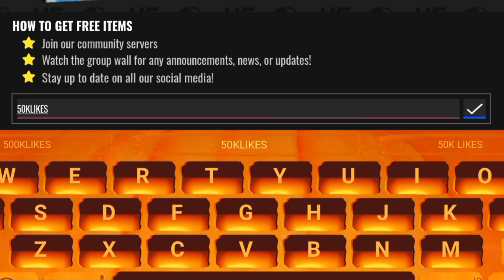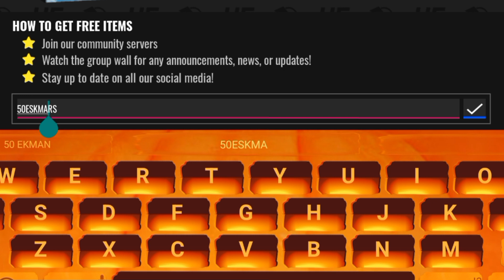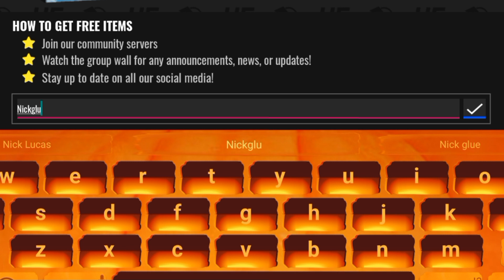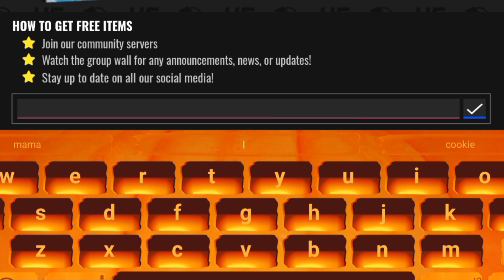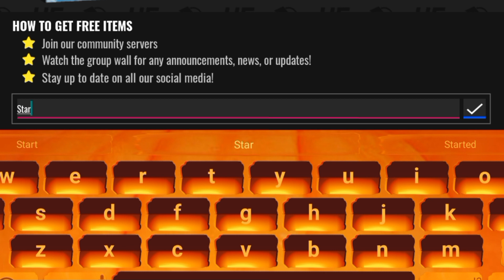Hurry Up⚡NEW UPDATE - ULTIMATE FOOTBALL CODES 2023 - ULTIMATE FOOTBALL CODES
Hurry Up⚡NEW UPDATE - ULTIMATE FOOTBALL CODES 2023 - ULTIMATE FOOTBALL CODESHurry Up⚡NEW UPDATE - ULTIMATE FOOTBALL CODES 2023 - ULTIMATE FOOTBALL CODES

Cover Topics :-)

✅ ultimate football codes
✅ ultimate football roblox Codes
✅ all working ultimate football codes 2023
✅ ultimate football codes rell coins
✅ ultimate football vip server codes
✅ ultimate football spins code
✅ roblox ultimate football codes
✅ ultimate football new codes